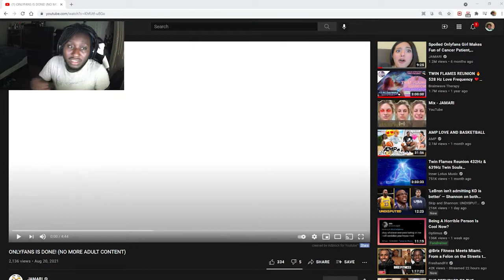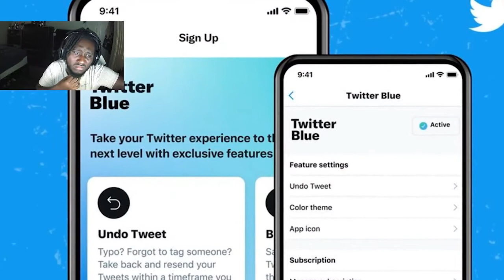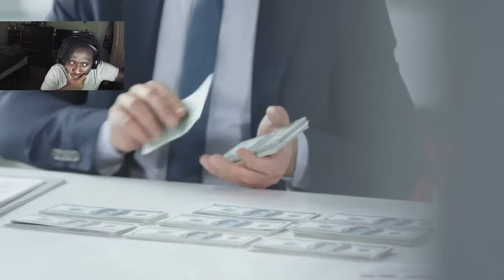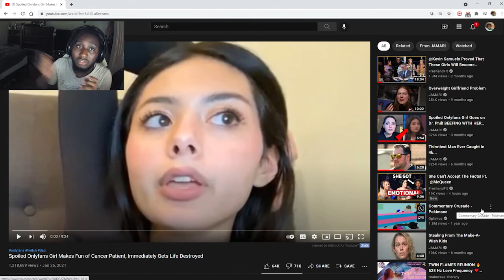The Easy Difficulty Era Is Over Reaction!!!